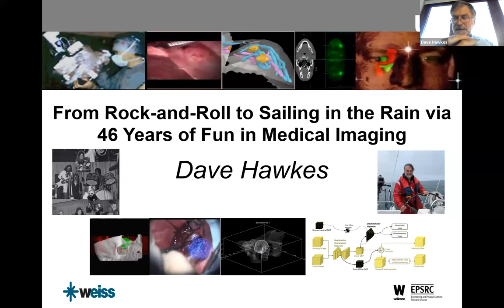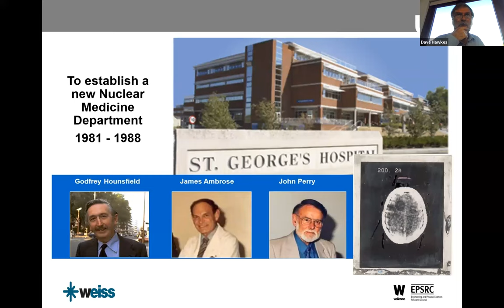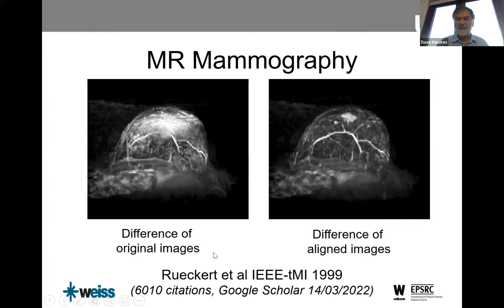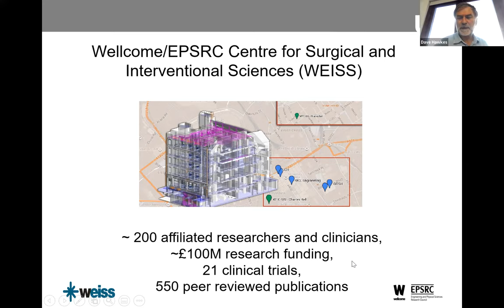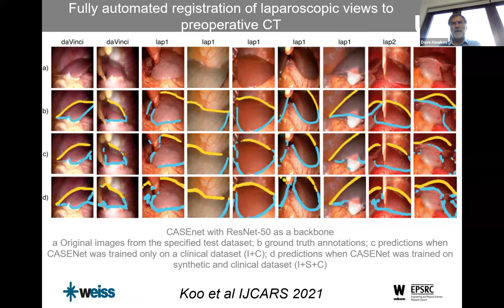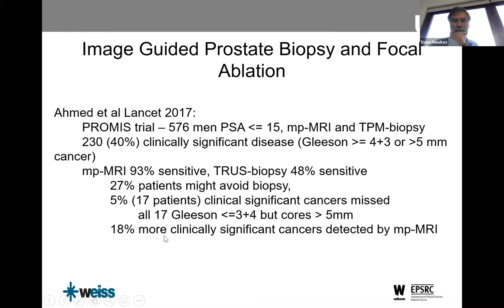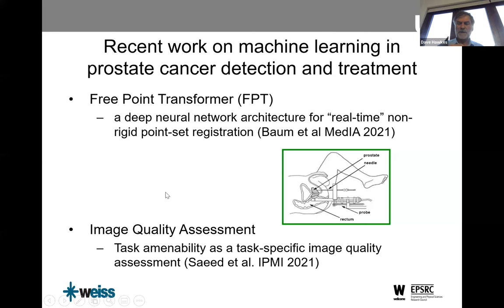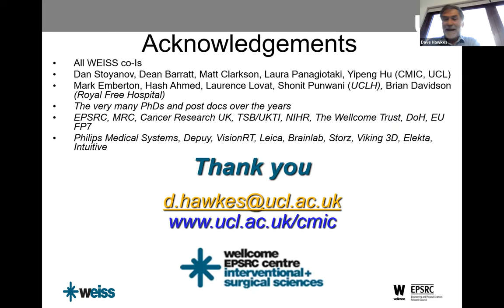TUM-DLS-AIH: Dave Hawkes, From Rock-and-Roll to Sailing in the Rain via 46 Years of Fun in Med Img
I will describe how my initial foray into radiobiology with a physics degree got me involved in the early days of CT scanning, and then my determination to move beyond imaging for diagnosis to directly guiding interventions. I will share my experiences of the formation of  CISG, CMIC and WEISS, illustrated with the story of image registration and developing image guided interventions in the brain, prostate and liver. I will finish with the exhilaration, promises and pitfalls of the revolution in deep learning and an aside on what dealing with the pandemic teaches us about rapid translation to clinic.